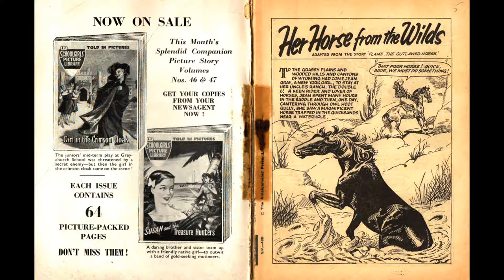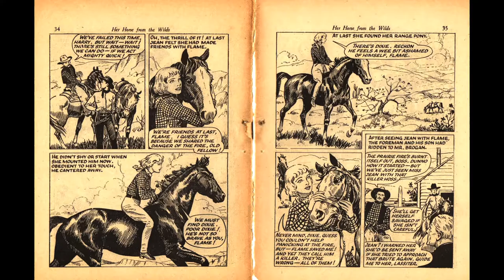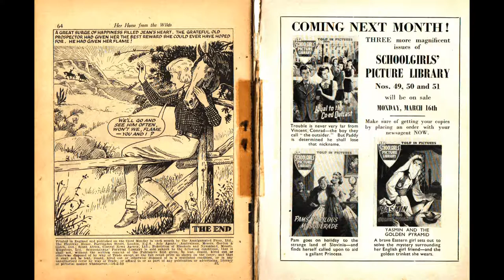Schoolgirls' Picture Library 048 Her Horse From The Wilds Comix Book Movie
Title: Schoolgirls' Picture Library 048 - Her Horse From The Wilds  | Publisher: UK Comic Books | Date: Feburary 1959 | Lang: English

Price: 0.07P, Pages: 35,  Color: Color Dimensions: Standard Golden Age Paper US Stock: Glossy Cover; Newsprint Interior Binding: Saddle-stitched Publishing Format: Was Ongoing Series

Schoolgirls Picture Library was a comic published by Amalgamated Press, and later by Fleetway. It was published between 1957 and 1965...after that time Schoolgirls Picture Library was merged into June & School Friend Picture Library. As its title already suggests, this girl type pulp magazine follows the picture library format of story telling.

  Select YouTube
  Search gharold

Schoolgirls' Picture Library 048 - Her Horse From The Wilds Comix Book Movie is part of the golden age comixs' Youth genre. The Golden Age refers to the first cycle of superhero comixs which existed between 1938 and 1950. This was the period in which the concept of the superhero was born.

G Harold 4:32 It Really Happened No 10 Comix Book Movie

G Harold 4:32 It Really Happened No 9 Comix Book Movie

G Harold 4:32 It Really Happened No 8 Comix Book Movie